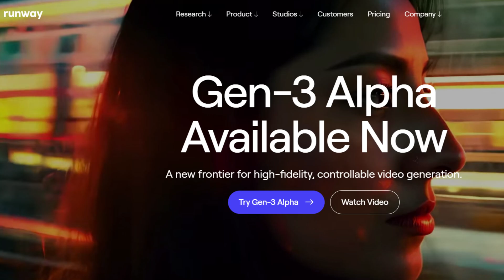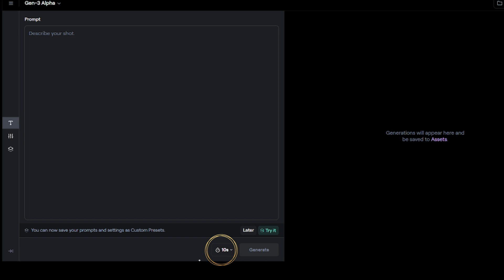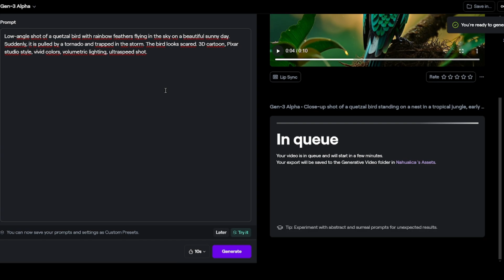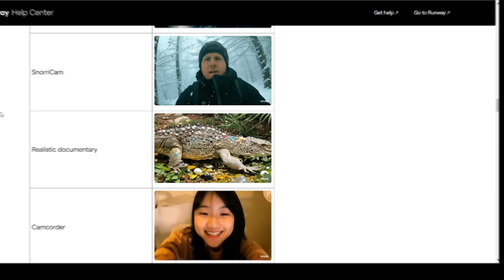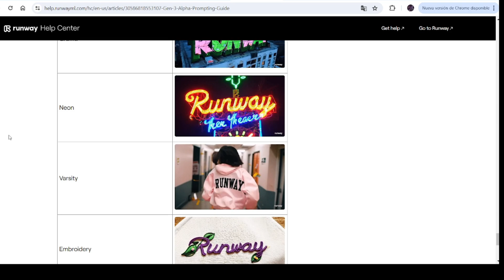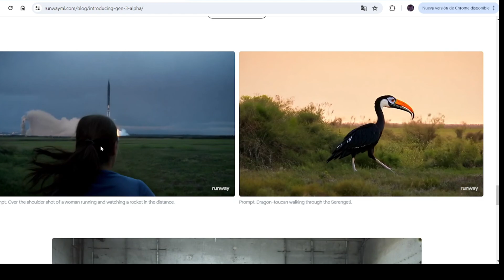RUNWAY GEN-3 ¡El Futuro del VIDEO con IA esta Aquí! | Tutorial y Análisis 🚀🎥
¡Bienvenidos a AI Nature! 🌿✨ En este video, exploramos la revolucionaria herramienta de texto a video de Runway ML: Gen-3. 🚀🎥

🌟 La Revolución del Video con IA: Descubre cómo Runway Gen-3 está transformando la creación de videos con inteligencia artificial. Te mostramos las novedades y mejoras más impresionantes de esta nueva versión.

📋 Primeras Pruebas y Demostraciones: Realizamos pruebas en tiempo real para mostrarte el potencial de Gen-3. Desde la definición de prompts hasta la generación de videos, verás cómo funciona esta increíble herramienta.

📚 Tutorial Completo: Aprende paso a paso cómo utilizar Runway Gen-3 para crear tus propios videos a partir de texto. Te guiamos a través del proceso de registro, configuración y generación de contenido.

🔧 Consejos y Trucos: Descubre los mejores tips para optimizar tus prompts y obtener los mejores resultados posibles con esta herramienta.

Temas Clave
Introducción a Runway Gen-3
Primeras pruebas y resultados en tiempo real
Cómo registrarse y empezar a usar Gen-3
Creación de videos a partir de texto: paso a paso
Optimización de prompts para mejores resultados
Si te apasiona la inteligencia artificial y la creación de contenido, este video es para ti. Aprende todo sobre esta poderosa herramienta y empieza a crear videos impresionantes con Runway Gen-3.

📩 Comentarios y Sugerencias: Nos encantaría saber tu opinión. Déjanos tus comentarios y sugerencias abajo.

Noticias, reviews, tutoriales y una gran cantidad de herramientas de IA útiles reunidas en una sola web: